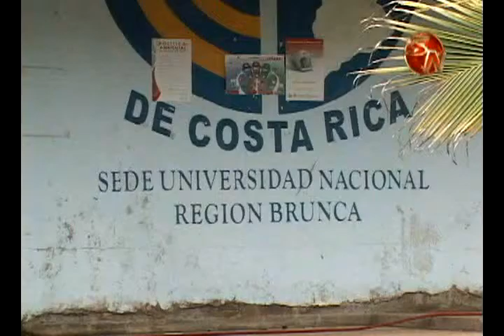IZA BANDERA AZUL